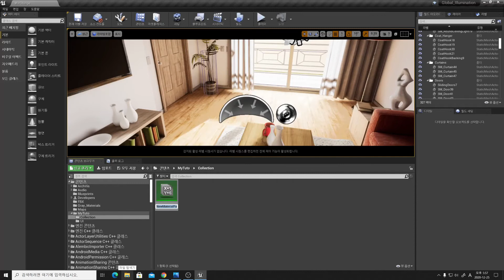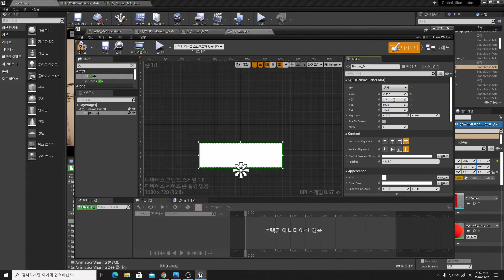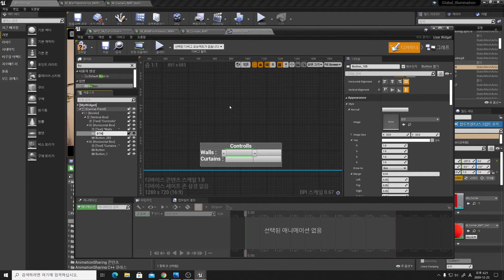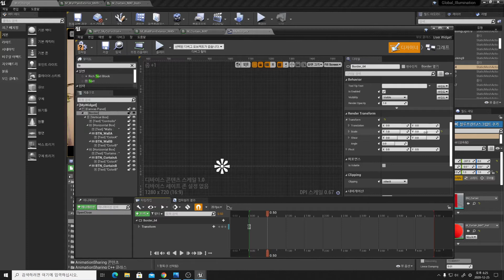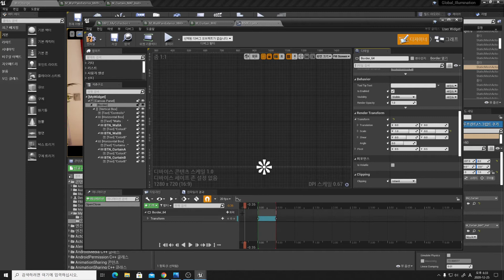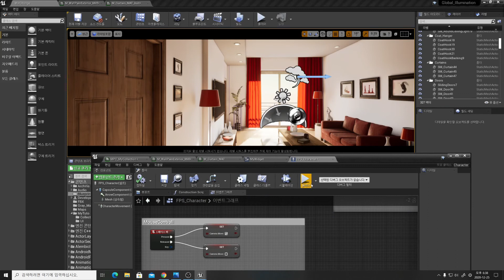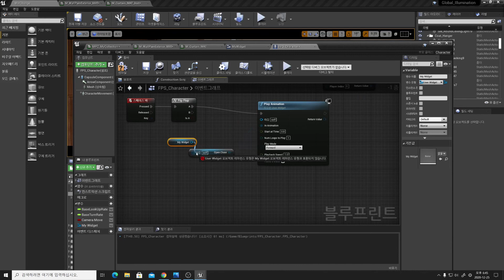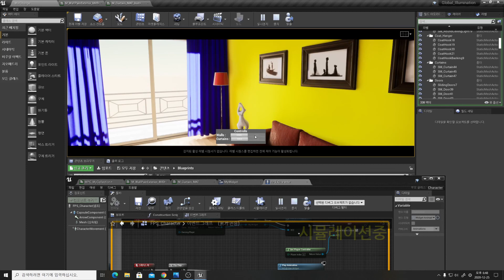20th Unreal 학습 UI Interaction : Material Change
언리얼도 좀 배워보자~!